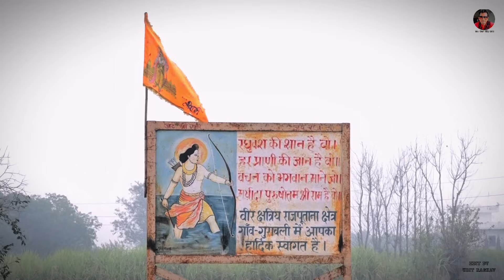Sanatani Bhagwa Dhari Song (Official video) || Nishant raghav || जय श्री राम 🙏🚩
Song :-  Sanatani Bagwa Dhari

Singer :- Nishant Raghav

Starring :-  Nishant Raghav

Lyrics :- Nishant Raghav

Edit :-Udit Raghav

Presenting :- Raghav Family

Discription

 song,

Thanx Everyone For Watching Our Latest Haryanvi Songs Haryanvi 2024. We Will Provide Best Haryanvi Songs Of All Times